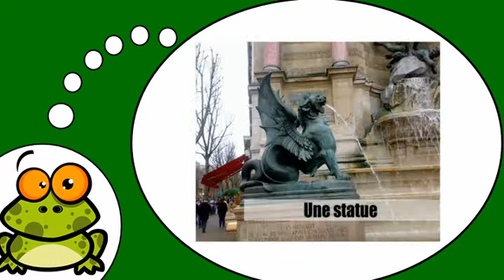Ich lerne Französisch = In der Stadt # 4